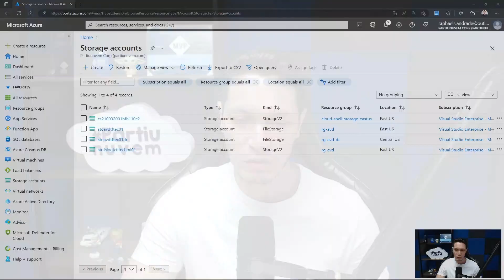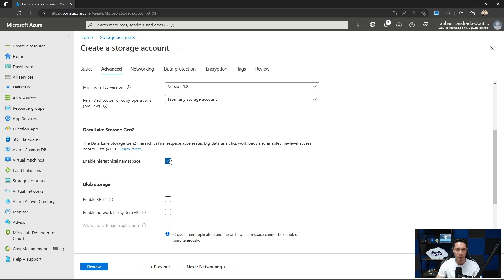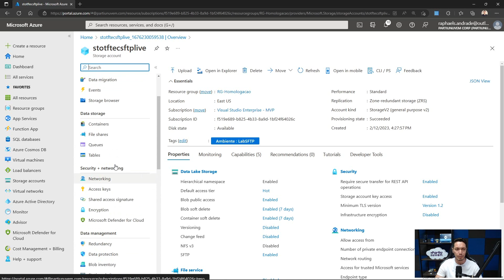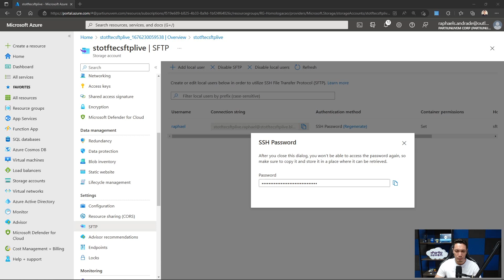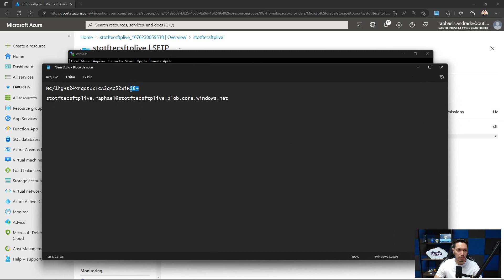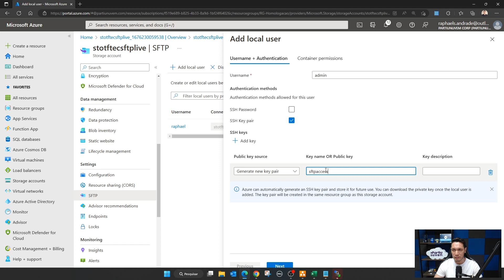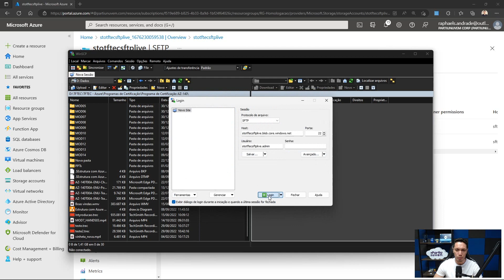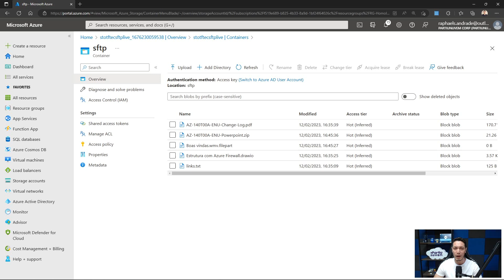Configurando Azure Blob Storage como solução SFTP nativo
O Armazenamento de blobs agora dá suporte ao SFTP (Protocolo FTP SSH). Esse suporte permite a conexão segura com o Armazenamento de Blobs por meio de um ponto de extremidade do SFTP, permitindo que você use o SFTP para acessar, transferir e gerenciar arquivos.

O Azure permite a transferência segura de dados para contas de Armazenamento de Blobs usando a API REST do serviço Blob do Azure, os SDKs do Azure e ferramentas como o AzCopy

✅Faça parte da nossa comunidade com +4000 Membros! Comunidade que só cresce e Aprende Azure!

✅Se você quiser garantir seu nome na lista de inscritos, faça sua pré-inscrição no link abaixo:

✅Não perca a chance de fazer parte da maior plataforma de conteúdo Azure do Brasil!